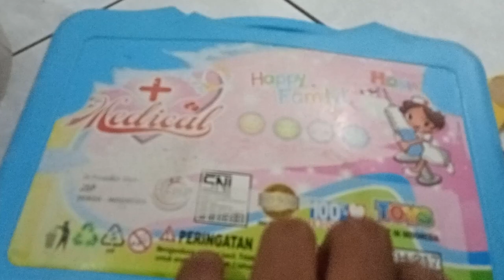Mainan Masak Masakan Miniatur Makanan Sosis Ikan Donat Buah Buahan Eskrim Eskriman Teflon Kompor